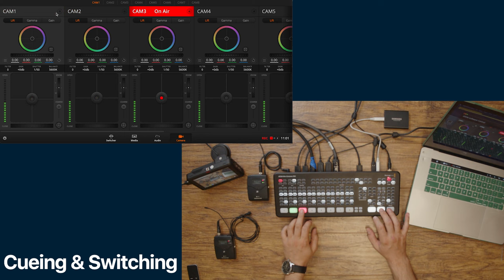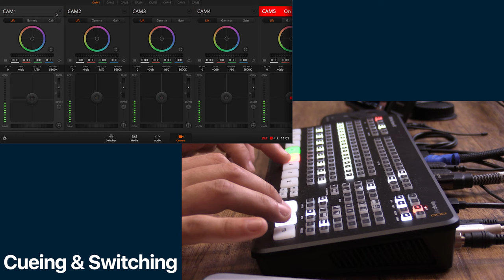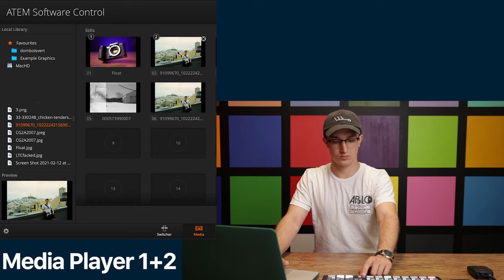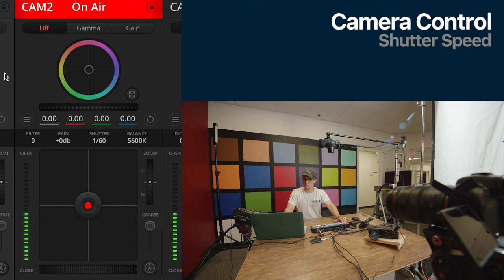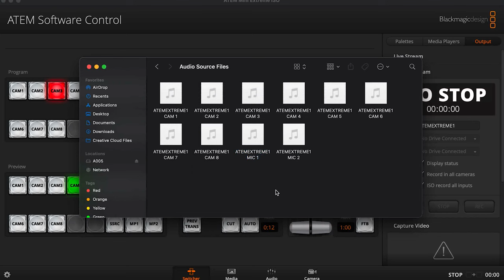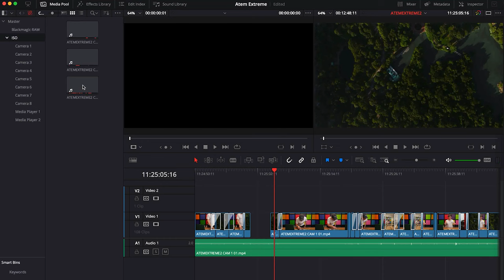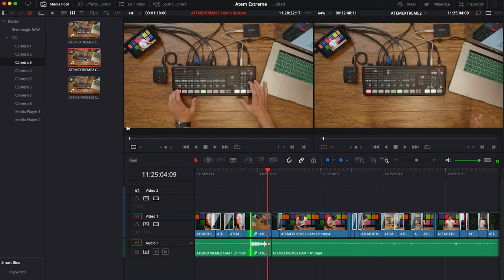Blackmagic ATEM Mini Extreme ISO: Overview and Live Demo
What's up everybody; we're back this week with a familiar video! This week, we'll be doing an overview and live demonstration of the ATEM Mini Extreme ISO from Blackmagic Design! I say this is familiar because we did the same thing for the ATEM Mini a few months ago, but now... it's time to get EXTREME. So join us as we play with all of the bells and whistles on this awesome 8-HDMI switcher from Blackmagic Design!

You can rent the ATEM Mini Extreme ISO at our website below!

0:46 ► Physical Review & Input/Outputs
1:46 ► Button Layout
3:44 ► Switcher/Program Demo
7:34 ► Davinci Resolve Workflow